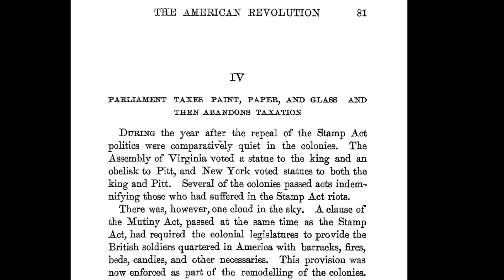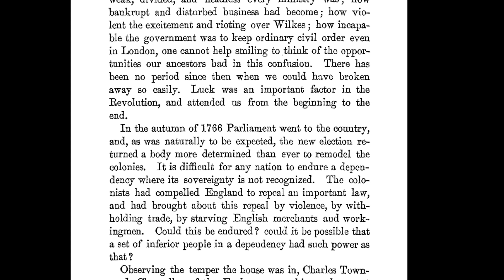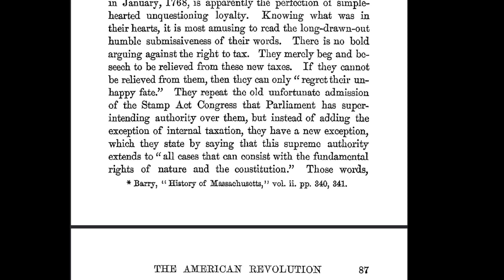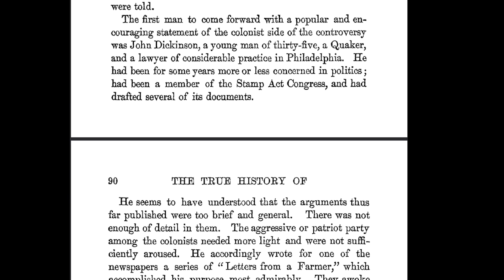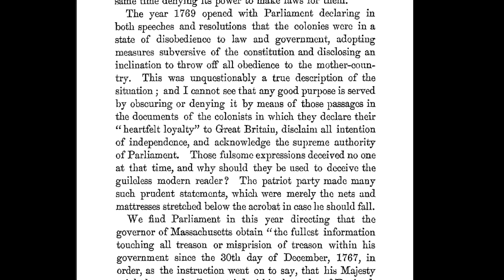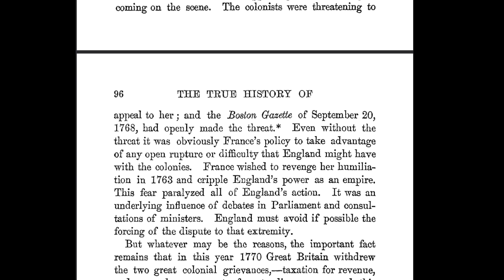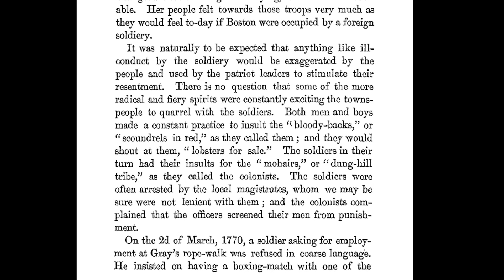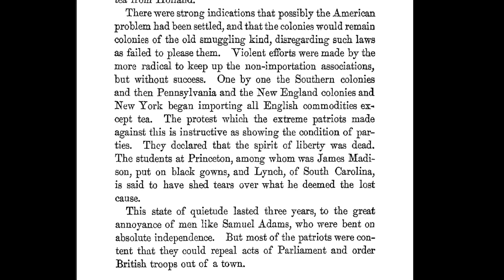"Boston Massacre" | Chapter 4 | The True History of the American Revolution | Sydney George Fisher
Chapter 4 of The True History of the American Revolution | Sydney George Fisher